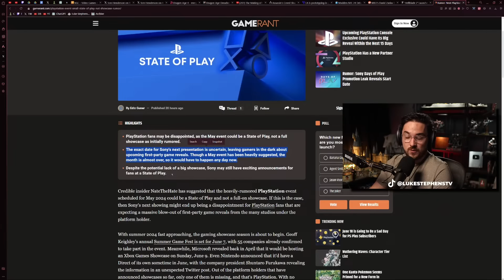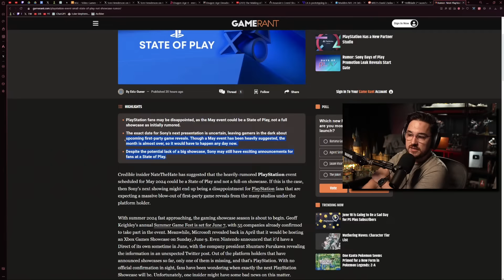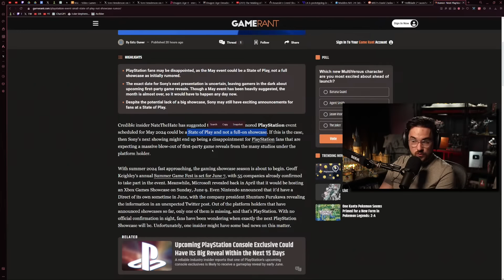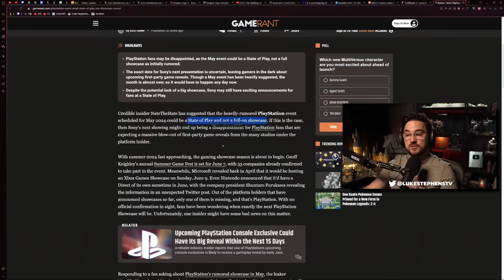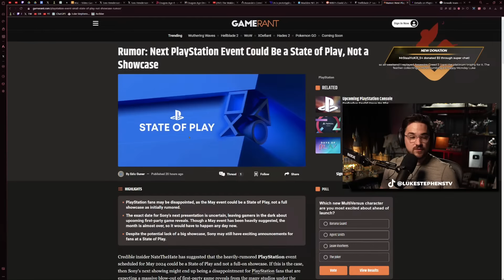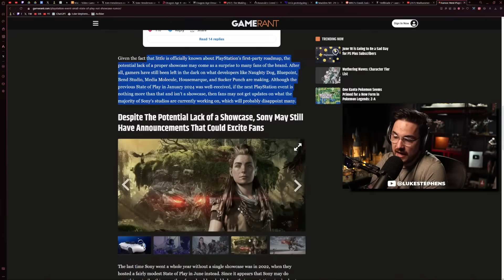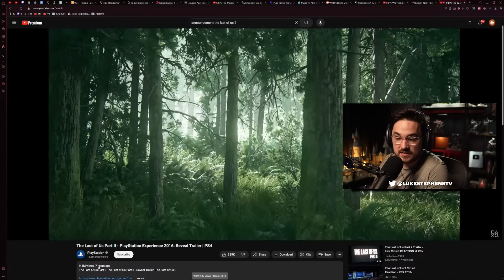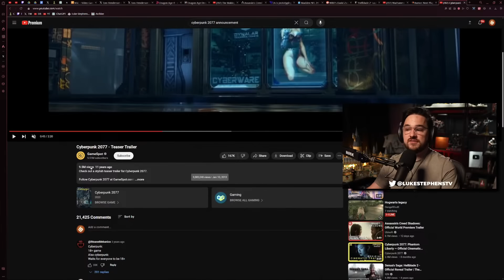Where Is The PlayStation State Of Play? - Luke Reacts